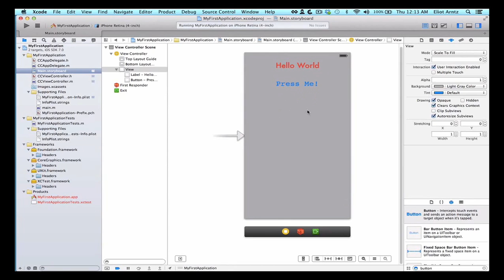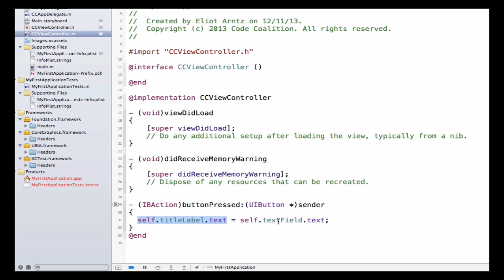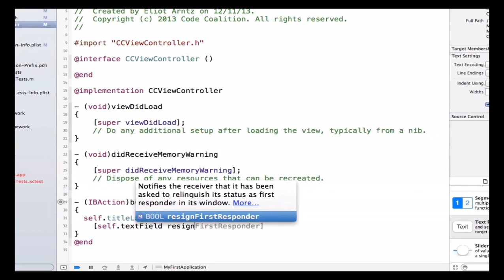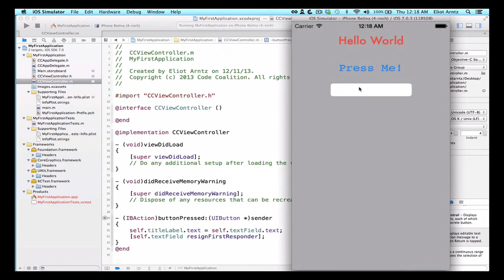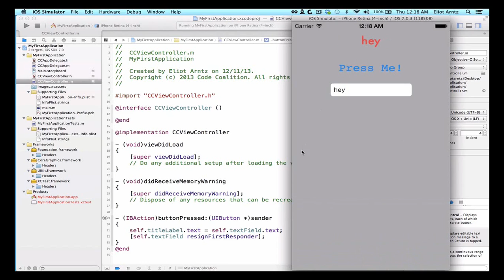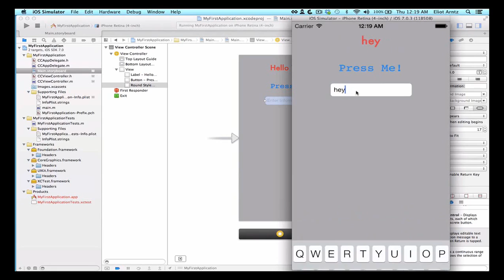How to use UITextField in iOS Mobile Application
How to use UITextField in iOS

Thanks
Infologs Team